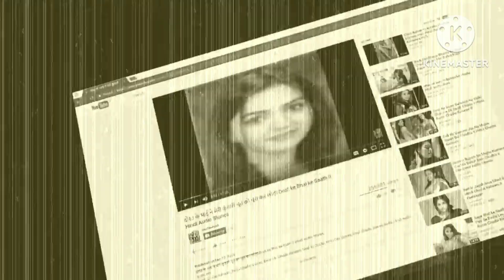ROUNDER 2 AGAIN farm lands in Punjab village part 2